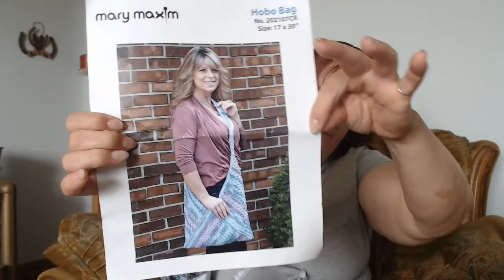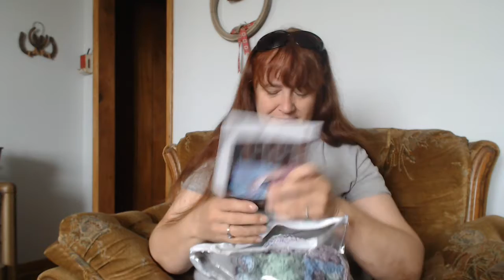SFF Take 2 - in a funk